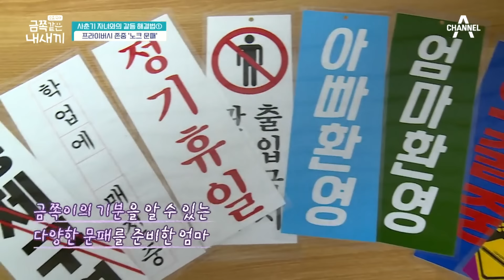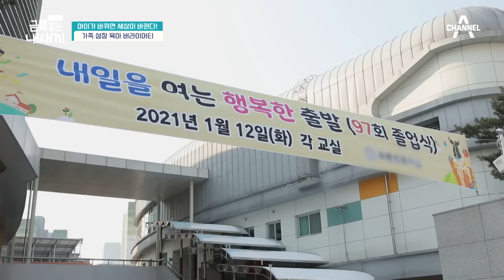[밥친구] (금쪽이 35회 풀버전) "야 나 무시하냐?" 부부 싸움으로 이어진 사춘기 아들과의 갈등! 가슴을 부여잡고 우는 엄마 | 금쪽같은 내새끼 35회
🍯몰아볼 클립 ▶ [금쪽같은 내새끼] 35회

00:00 엄마를 무시하는 사춘기 아들
09:50 아이C 입에 본드 붙였냐?
20:15 부부싸움 3초전 ㄷㄷ
33:40 엄마의 결핍을 발견한 오박사
45:00 모자의 눈물 화해